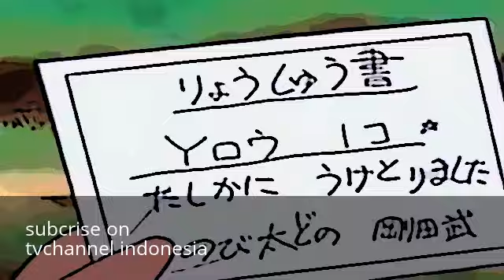lucu ngakak terbaru doraemon versi indonesia